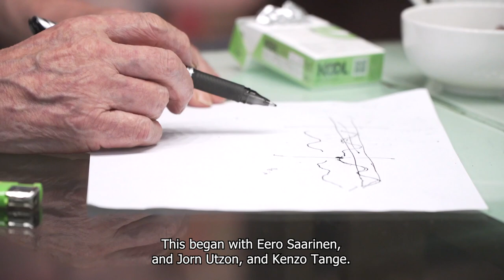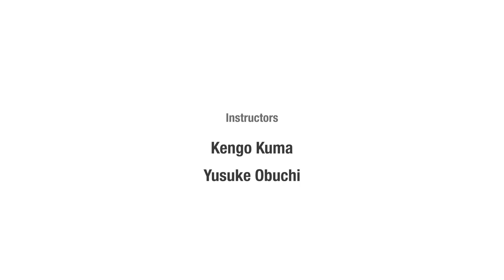Hiroshi Hara 1: T—ADS/ Four Facets of Contemporary Japanese Architecture/ Humans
This is an introductory video for "Architecture is Fiction – Hiroshi Hara, Hara House" in the Online Course "FOUR FACETS OF CONTEMPORARY JAPANESE ARCHITECTURE: HUMANS".
The full version can be viewed for free on the edX course page below.

Course Contents
1. Architecture is Fiction – Hiroshi Hara, Hara House (1974)
2. Constructing From Subconscious Images – Toyo Ito, Toyo Ito Museum of Architecture, Imabari (2011)
3. Towards an Architecture of Interiority – Osamu Ishiyama, Gen An (1975)
4. Living Room of the City – Kengo Kuma, V&A Dundee (2018)
5. A House for Living Together – Satoko Shinohara, SHARE yaraicho (2012)
6. Respect the World – Sou Fujimoto, SHIROIYA HOTEL (2020)
7. Review – Kengo Kuma & Yusuke Obuchi, Japan National Stadium (2019)

無料オンライン講座「現代日本建築の四相　第四相：人間」
オンライン講座（MOOC）プラットフォームの edX より無料公開
出演建築家：原広司、伊東豊雄、石山修武、隈研吾、篠原聡子、藤本壮介